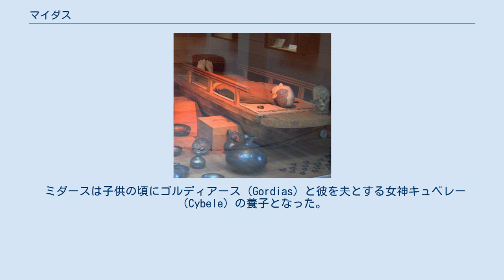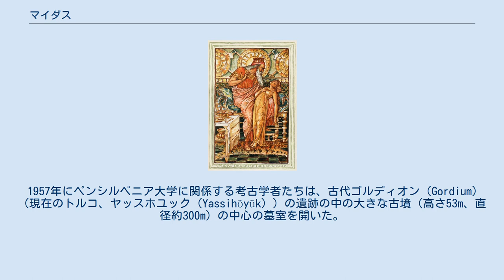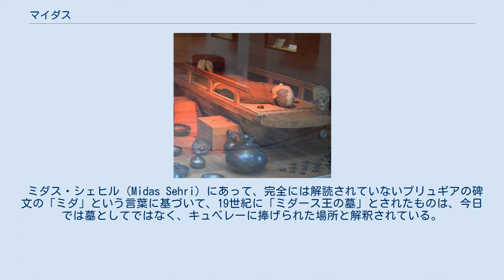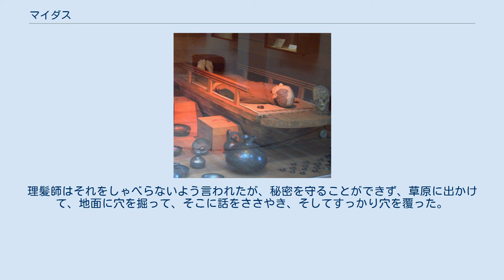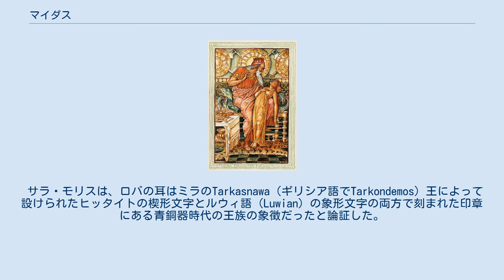マイダス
ナサニエル・ホーソーン版による神話におけるミダース王。
王が娘に触ったとき、娘は彫像と化した。
1893年発行版のウォルター・クレインによる絵。
 ギリシア神話の中でミダース（古希: Μίδας, Midās）は、プリュギア（Phrygia）の都市ペシヌス（Pessinus）の王。
長母音を省略してミダスとも表記される。
触ったもの全てを黄金に変える能力（"Midas touch"）のため広く知られている。
 ミダースは子供の頃にゴルディアース（Gordias）と彼を夫とする女神キュベレー（Cybele）の養子となった。
ミダースは、快楽主義者、そして優れたバラの庭師 として知られていた。
また彼には残忍に人を殺したリテュエルセース（Lityerses）という一人の息子がいた。
しかし、神話の中には、代わりにゾエ（Zoë）「生命」という娘がいたとするものもある。
 童話『王様の耳はロバの耳』で、耳がロバになってしまった王様としても有名。
 神託の命令に従って人々に迎え入れられ、王とされた貧しい農夫ゴルディアース（Gordias）の神話については、en:Gordiasを参照。
 歴史的には、ミダースは紀元前8世紀後期のプリュギアの王として知られている。
プリュギアには「ミダース」という名前を持った多くの王がいた。
彼は紀元前709年と推定されるアッシリアのサルゴン2世の同盟者リストから知られているムシュキ（Mushki）の王ミタ（Mita）と同一人物とみられる。
 1957年にペンシルベニア大学に関係する考古学者たちは、古代ゴルディオン（Gordium）（現在のトルコ、ヤッスホユック（Yassihöyük））の遺跡の中の大きな古墳（高さ53m、直径約300m）の中心の墓室を開いた。
彼らは、紀元前8世紀初期の王族の墓を発見し、そこには、葬祭の遺物と「今までに発掘された鉄器時代の飲み物容器の最良のコレクション」がそろっていた。
その遺跡と関連付けるはっきりとした文献はないが、それは広く「ミダース王の墓」と呼ばれている（ペンシルベニア大学）。
しかし、その後の調査から、この埋葬用の遺跡が、紀元前7世紀初期のキンメリア人の侵略より後に建設されたことはありえないということが示された。
それゆえ、今では、ミダースより前の王のための遺跡であると信じられている。
 ミダス・シェヒル（Midas Sehri）にあって、完全には解読されていないプリュギアの碑文の「ミダ」という言葉に基づいて、19世紀に「ミダース王の墓」とされたものは、今日では墓としてではなく、キュベレーに捧げられた場所と解釈されている。
 ある時、ディオニューソスは、彼の年老いた教師でありかつ養父であるシーレーノスが行方不明であることに気づいた。
シーレーノスはワインを飲んでいて、酔っぱらってぶらついていたところを農民たちに発見され、彼らの手によってシーレーノスは王であるミダースのもとへ運ばれた（あるいは、シーレーノスはミダースのバラ園で酔いつぶれていた）。
ミダースは、シーレーノスとわかって手厚くもてなし、10昼夜の間礼儀正しく歓待し、一方、シーレーノスはミダースと彼の友人を物語と歌で楽しませた。
11日目に、ミダースはシーレーノスをディオニューソスに返した。
ディオニューソスは、ミダースに対して彼が望むどんな報酬でも選択するよう言い、ミダースは、彼が触れるものすべてが黄金に変わるよう頼んだ。
ミダースは彼の新しい力を喜び、それを急いで試した。
彼がオークの小枝と石に触れると、両方とも金に変わった。
狂喜して、彼は家に帰るとすぐに、使用人に豪華な食事をテーブルに用意するよう命じた。
「そのようにリューディアの王ミダースは、触れるものすべてを黄金に変えられることを知ったとき、最初は誇らしさに得意がった。しかし、食べ物が硬くなり、飲み物が黄金の氷に固まるのを見たそのとき、ミダースはこの贈り物が破滅のもとであることを悟り、黄金を強く嫌悪しながら彼の願い事を呪った」。
ナサニエル・ホーソーンによって語られたバージョンでは、ミダースは彼の娘（マリーゴールドという名がついている）にさわったとき、彼女が彫像に変わってそのことに気づいた。
 今となっては、彼は自分が望んだ贈り物を憎んだ。
彼は、飢餓から解放されることを願いながら、ディオニューソスに祈った。
ディオニューソスは聞き入れ、ミダースにパクトーロス川で行水するよう言った。
ミダースはその通り川の水に触れると、力は川に移り、そして、川砂...